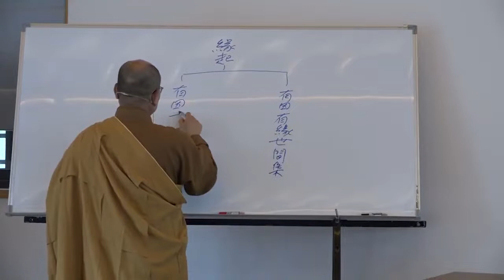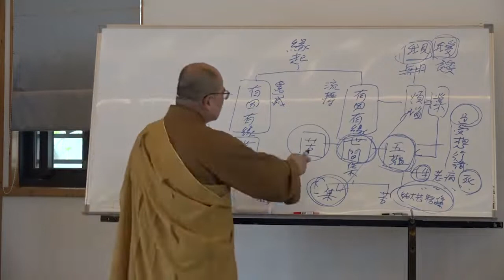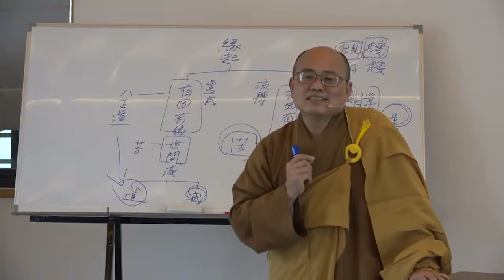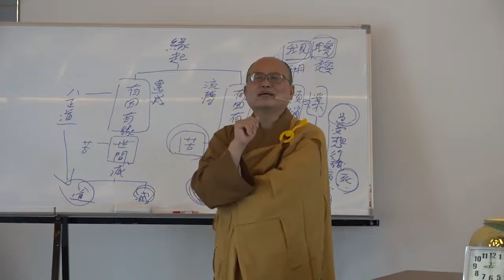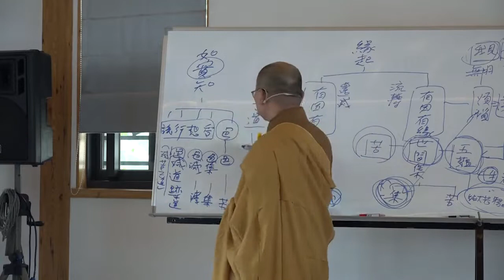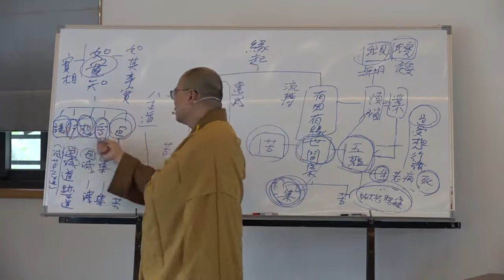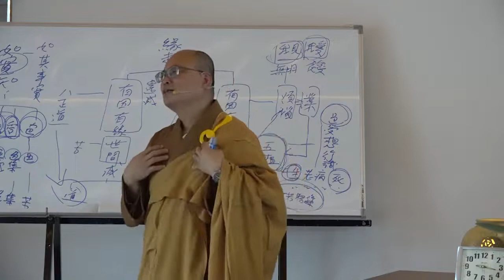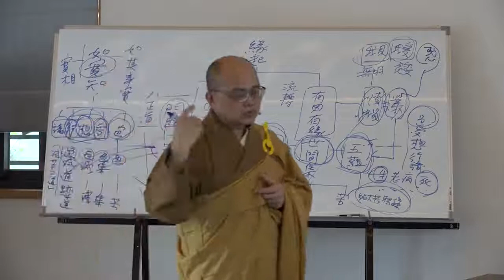雜阿含經論會編第041講